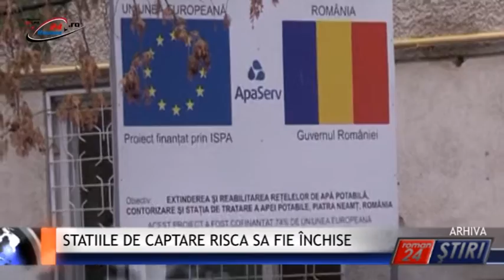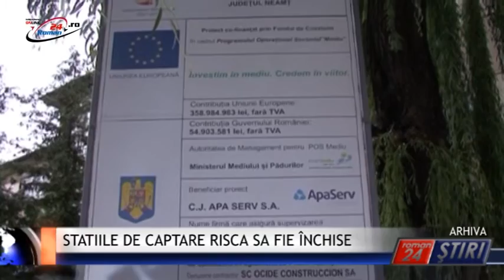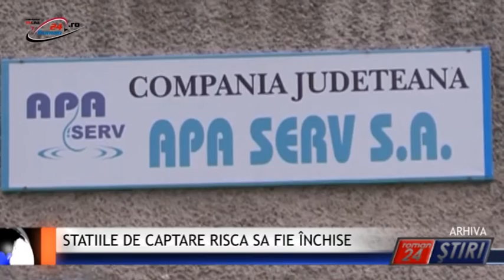STATIILE DE CAPTARE RISCA SA FIE ÎNCHISE